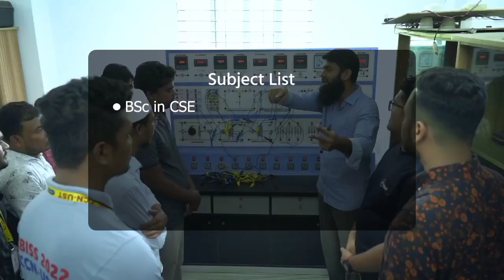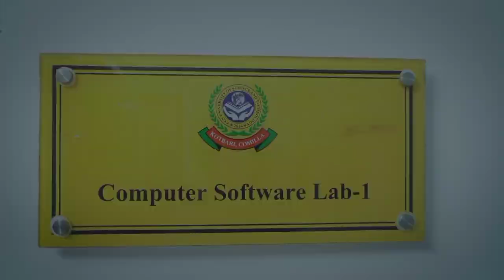কুমিল্লার জনগণের দাবি একটাই, কুমিল্লা নামে বিভাগ চাই! | News Plus